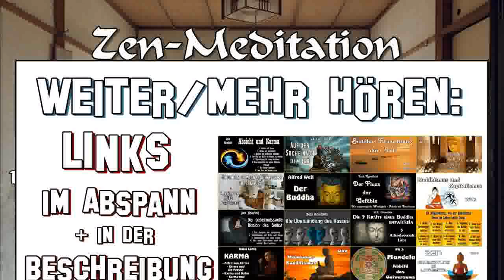Zen-Meditation im Benediktushof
"Das wahre Wesen allen Seins ist nicht etwas, das durch Disziplin erreicht oder erlangt wird.
Es ist nicht eine Beschaffenheit des Geistes oder religiöser Ekstase; es ist dort, wo du stehst, makellos so, wie es ist. Alles, was du tun musst, um es zu erkennen, ist, du selbst zu sein, genau wie du bist; zu tun, genau was du tust, ohne Kommentar, Befangenheit oder Urteil." ( Bankei )
  Der Benediktushof in Holzkirchen bei Würzburg ist ein überkonfessionelles Bildungshaus, das von Willigis Jäger gegründet wurde. Mittlerweile ist die Leitung von Willigis Jäger auf Doris Zölls, Alexander Poraj und Fernand Braun übergegangen. Der Benediktushof bezeichnet sich als Zentrum für Spirituelle Wege.